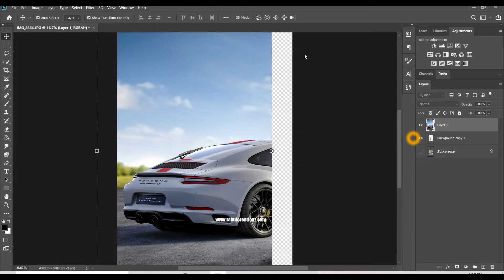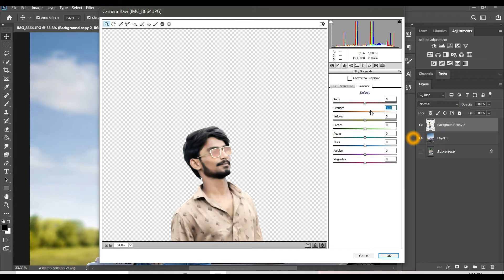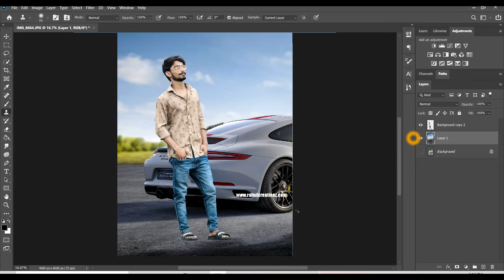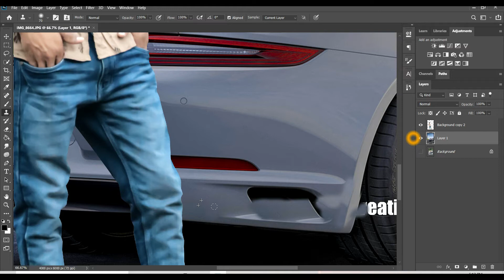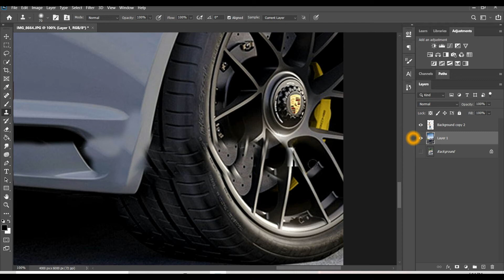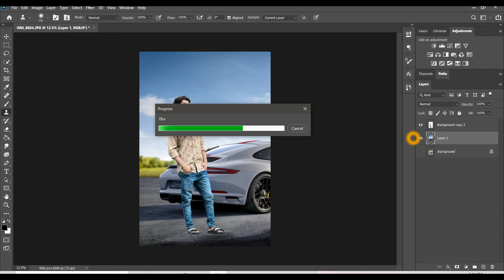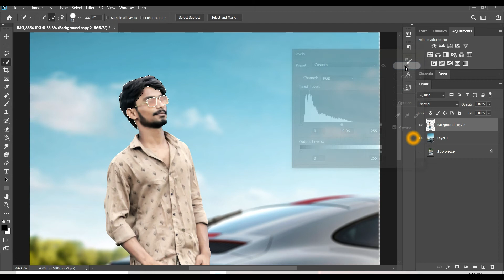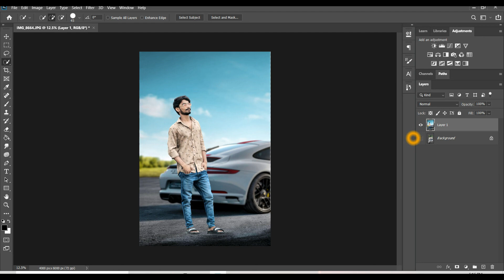photoshop backgrund changing // photoshop editing in 2021 // photoshop editing tutorial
HAI🙏
    THIS IS 🇸 🇦 🇮 🇰 🇺 🇲 🇦 🇷

FOR 😎